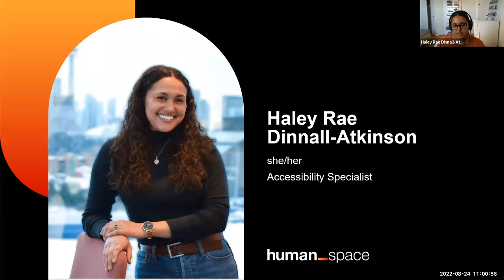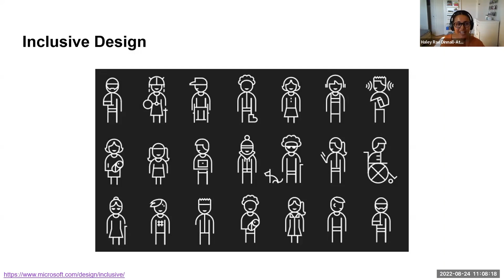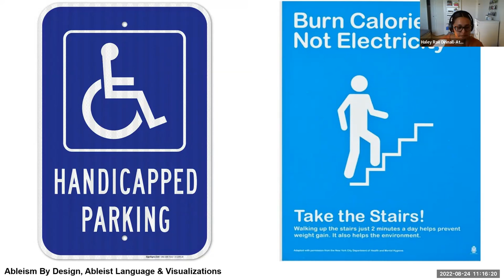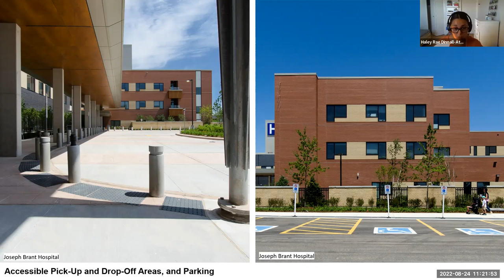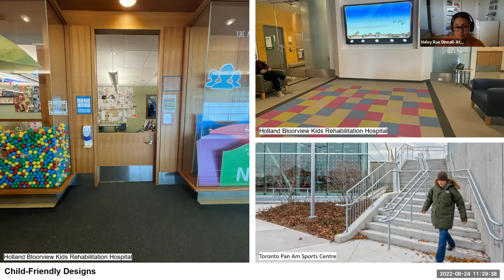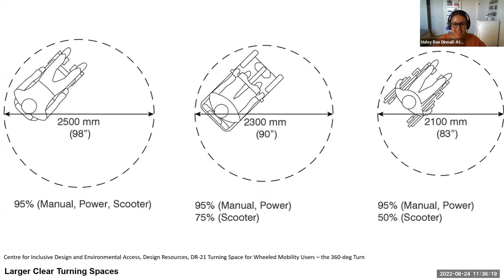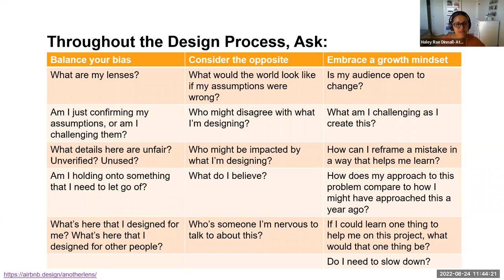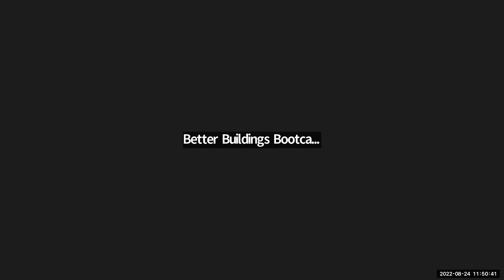BBBC22 Inclusion in the Built Environment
People have a need for belonging - and no less so in our built environment.  How buildings are designed, operated and maintained has an enormous impact on how we feel as we interact with the built environment.  Sometimes our own unconscious biases make us blind to these impacts or we are simply unaware of how buildings can be more or less inclusive.

Haley-Rae Dinnall-Atkinson is a rising star at HumanSpace, BDP Quadrangle's social impact brand.  They are committed to elevating the human experience through the principles of inclusivity, resilience and connectivity. Human-centered design, research and innovation drive the practice’s approach – one that regards the diversity of its community as a source of strength and richness.